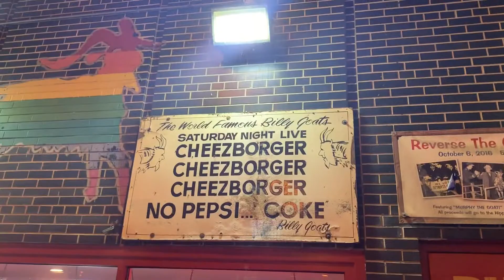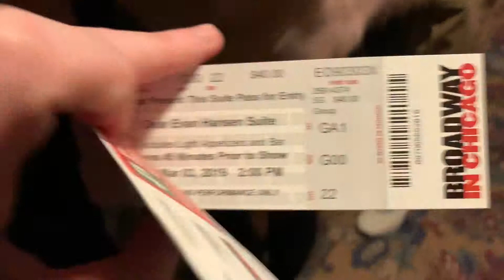Chicago Helicopter Tour | Vlog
My sister, boyfriend, and I went to visit some family in Chicago! We did a whole bunch of stuff and I tried to capture some of most of it!

For Ray's birthday present, I got us a tour of Chicago by helicopter at sunset! It was amazing! Highly recommend it to anyone! We used Chicago Helicopter Experience!